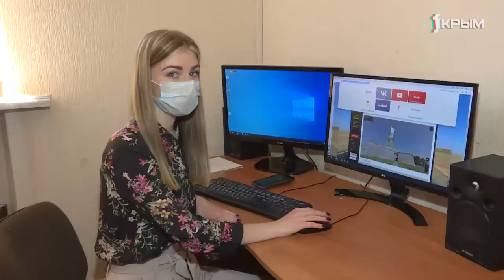Сотрудники музеев всего мира приглашают пользователей интернета в гости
От Эрмитажа до Лондонской национальной галереи - один клик. Крупнейшие музеи в разных уголках мира предоставляют бесплатные онлайн экскурсии